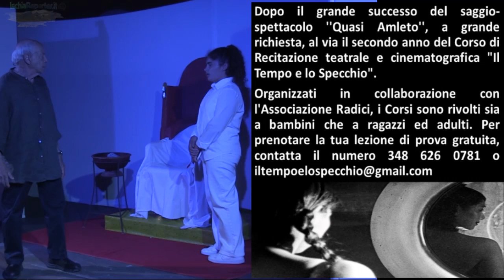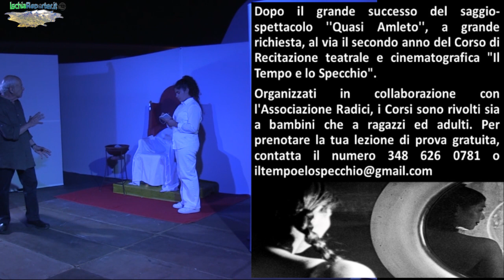Ritorna "Il tempo e lo specchio", corso di recitazione teatrale e cinematografica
Ritorna "Il tempo e lo specchio", corso di recitazione teatrale e cinematografica curato dal regista/attore Eduardo Cocciardo